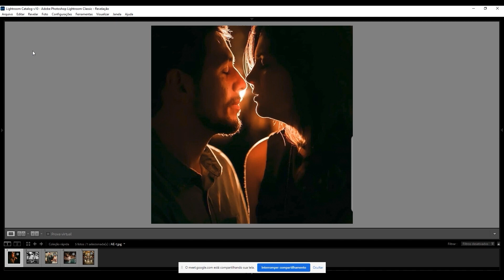CortesPapoTF - Américo Sperandio revela uma técnica inusitada pra fazer snoot